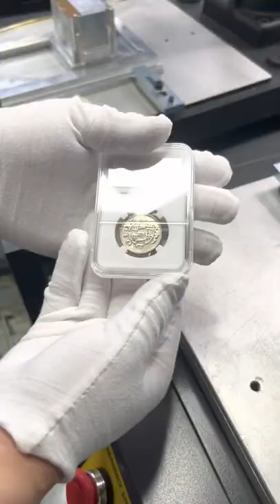4 steps to getting the most valuable grading coins by ultrasonic welding machine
Which type grade card coins do you know? The common coin is very expensive, so we have to protect it in particular, and the way that is popular around the world is to use ultrasonic plastic welding machine.